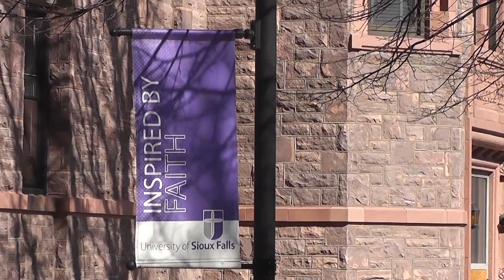Why Did You Come to USF?